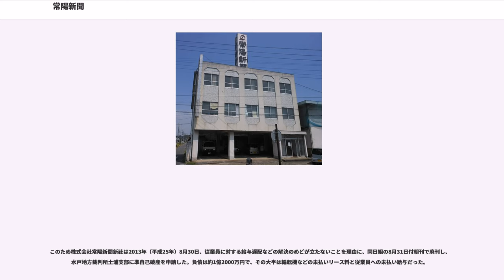常陽新聞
『常陽新聞』（じょうようしんぶん）は、茨城県つくば市吾妻3丁目の常陽新聞株式会社が発行していた地域新聞である。株式会社常陽新聞社および株式会社常陽新聞新社が発行していた旧常陽新聞時代には日本新聞協会、全国郷土紙連合に加盟していた。本項目では旧常陽新聞についても述べる。

旧常陽新聞廃刊後の2013年（平成25年）11月、ソフトバンク出身でユナイテッドベンチャーズ株式会社を経営する楜澤悟が、地域密着メディアへの経営参画をめざしてつくば市に「常陽新聞株式会社」を設立した。常陽新聞株式会社は旧常陽新聞新社が保有していた題号『常陽新聞』を買い取り、判型をタブロイド判として第1号を2014年（平成26年）2月1日に発刊した。旧常陽新聞時代の号数（紙齢）は承継していない。日曜休刊で当初の発行部数は3000部だった。

楜澤はこれまで、CS放送会社JスカイB（現スカパーJSAT）などの事業立ち上げやファンドを通じたIT企業への出資に取り組んだ経験があり、常陽新聞の発行エリアの人口が約103万人と多いことから、地域密着メディアであれば部数増の可能性が大きいと判断したという。目標発行部数は日本新聞協会再加盟の条件となる1万部以上で、将来的には長野県松本市の地域紙『市民タイムス』を参考に2つの地域版体制に移行することを目指すとしていた。

発刊にあたって常陽新聞株式会社は、印刷を毎日新聞社系列の東日印刷に委託するとともに、販売を東日印刷から直送できる毎日新聞の販売店網に一本化することで、印刷・輸送の全外注化を実現して発行コストを大幅に削減したほか、購読契約者を対象にタブレット端末やスマートフォンでも紙面を購読できる「電子版」サービスも開始した。

復刊後は、当初は通常12頁のタブロイド判とし、宅配は原則として電子版とのセットのみ（電子版のみの購読も可であるが、宅配のみは不可）、また前述のように毎週日曜日と年末年始、新聞休刊日の翌日を休刊としていた。2015年（平成27年）12月から一部紙面の変更を行い、前述のようにこれまで通常12頁としていたのを8頁に削減。1面と最終面に地域密着型の記事を掲載し、番組表の全国テレビ（NHK総合・Eテレ、在京キー局など）の掲載を終了（以降はNHK水戸総合(独自編成番組のみ掲載)、茨城放送、地元ケーブルテレビ局ACCSとJ:COM茨城のコミュニティチャンネル、コミュニティFMのラヂオつくば、県庁運営のインターネットテレビ『いばキラTV』といった地元メディア・放送のみの掲載となった）し、またこれまでは基本的に宅配購読者は宅配+電子版のセットのみとしていたのを、宅配版のみのサービスも開始（電子版のみの購読も引き続き可）するようになった。

しかし、購読者数が伸び悩み、月数百万円の損失を計上しており、2017年（平成29年）3月31日付をもって新聞・電子版ともに休刊（廃刊）となった。従業員は全員退職するが、会社自体は当分は存続させ、営業譲渡による事業継続の可能性を探るとしている。

以上15市町村とその周辺地域の一部では毎日新聞宅配所を通して配達が行われていた。この他JR東日本の石岡駅、土浦駅など管内8駅と、関東鉄道守谷駅、戸頭駅、管内主要コンビニエンスストア（セブン-イレブン、ローソン、サークルKサンクス加盟各店など）でも即売を扱っていた。

1948年（昭和23年）11月1日に『豆日刊土浦』として創刊。1953年（昭和28年）6月1日に『常陽新聞』に改題した。本社は土浦市真鍋2丁目7番6号にあり、最終期には東京支社、水戸支社、友部支局があった。土浦市などの茨城県南部を中心に全県をエリアとするブランケット判の朝刊県域紙で、2000年代の公称部数は約8万部だった。また1988年（昭和63年）1月1日には茨城県南部を配布エリアとする無料情報紙『つくばムック』を創刊し、のち1992年（平成4年）に『常陽ウイークリー』に改題。毎週金曜日発行で25万部を発行していた。

本紙の実発行部数は1960年代半ばには1万部以上あったが、全国紙や水戸市に本社を置く県紙の『茨城新聞』などと競合する中、1985年（昭和60年）、関連会社の常陽興産が国際科学技術博覧会（科学万博）会場周辺の駐車場経営に失敗して破産したあおりで同年6月24日に水戸地方裁判所土浦支部に旧商法の会社整理を申請し事実上倒産した。新聞発行を継続しながら経営再建をめざしたものの、2003年...